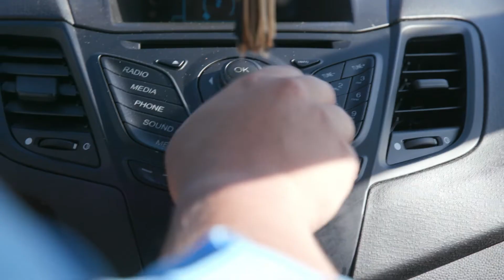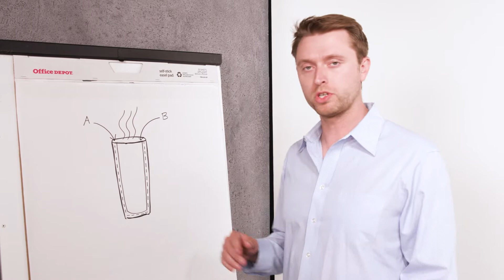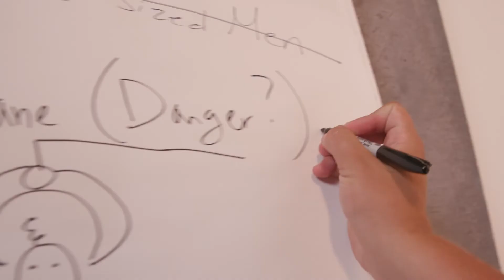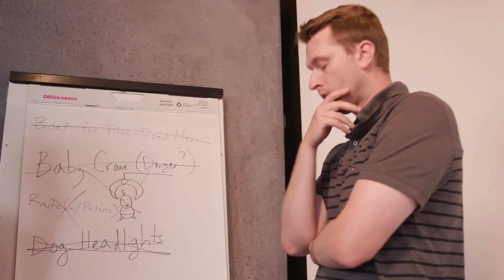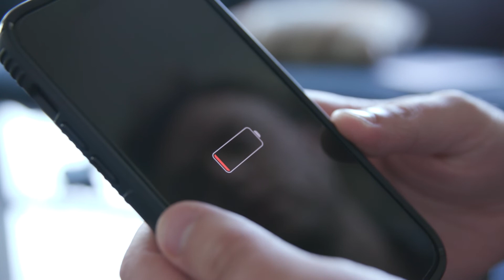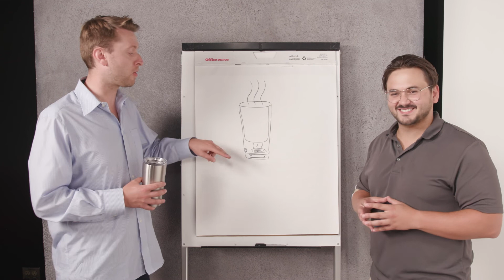Good Intentions Bad Inventions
Inventor Kyle Chavely is takes a vacation to rethink his life, but lively entrepreneur Mike Doby an eager to collaborate.

A film made for the Detroit 48 Hour Film Project
Directed by Dylan Hancook
Starring Nash Beauregard and Tyler Nardone